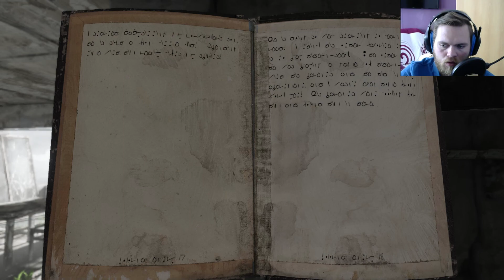Laaaaange Leitung ! / Homesick #1